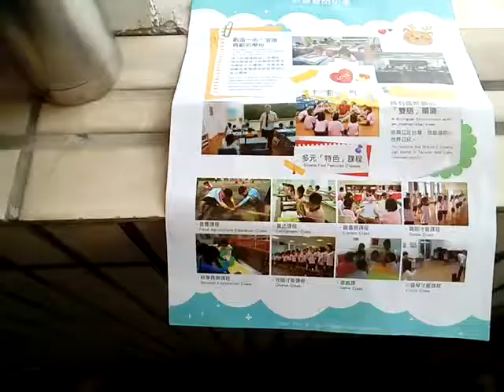VID 20180318 113738 崇華雙語小學招生文宣 祭祖台附近 祭祖大典現場 柳營佛山觀音巖祭祖大典之日